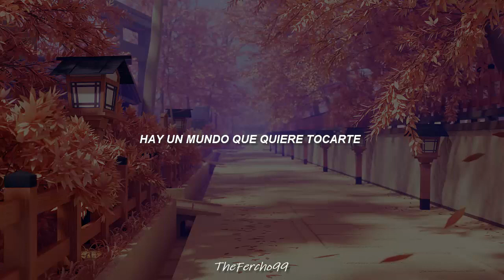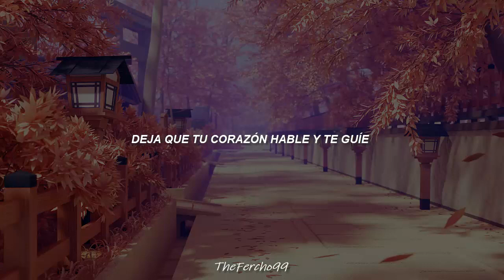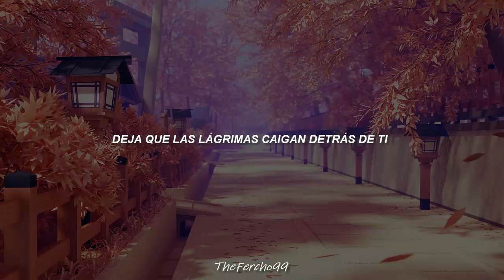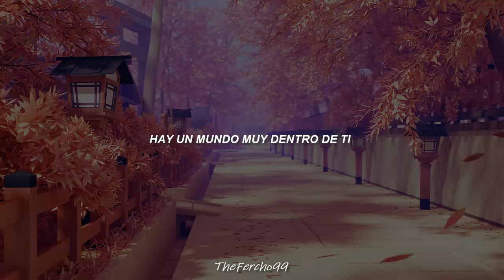Supertramp- Know Who You Are//Sub. Español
Ey con este tema y "Waiting So Long" tenemos el disco completo de Supertramp!! 😎❤

🎶Canción: Know Who You Are
🎸Artista: Supertramp
🧐Álbum: ...Famous Last Words